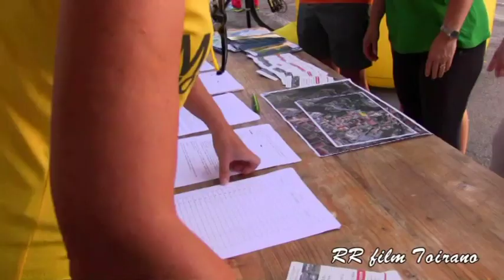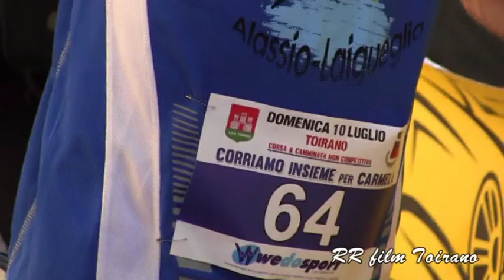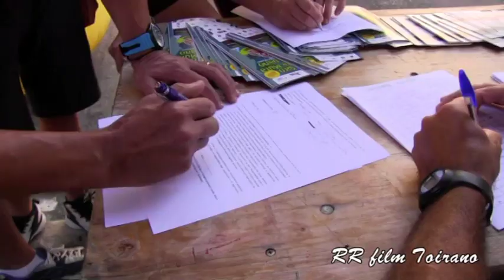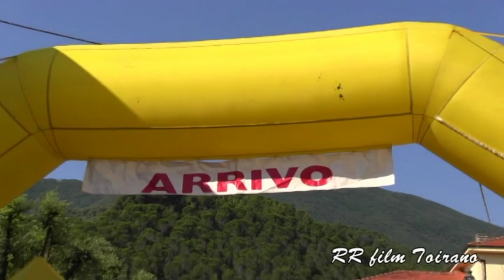Toirano Corriamo Insieme Per Carmela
Corsa e camminata dedicata a Carmela De Fezza ,ragazza colpita da paralisi in seguito ad un brutto incidente stradale,ed attualmente in cura riabilitativa in Austria.

Associazione MANI - Garlenda
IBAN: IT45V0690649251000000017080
Causale: cure per Carmela